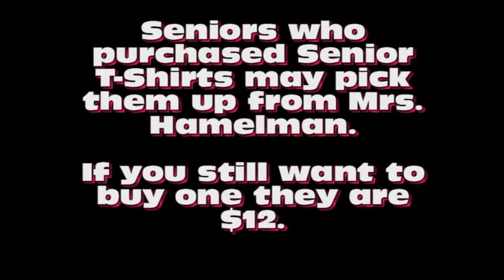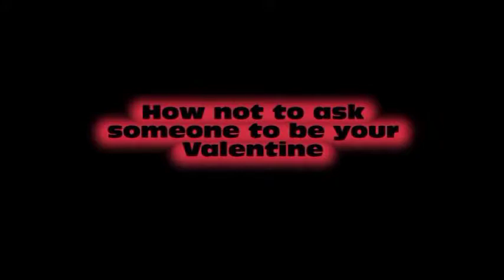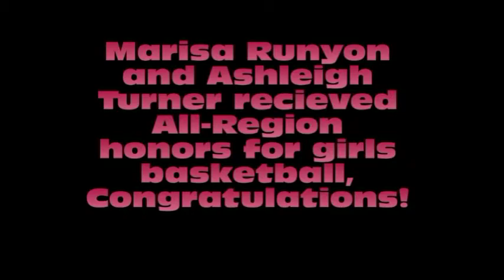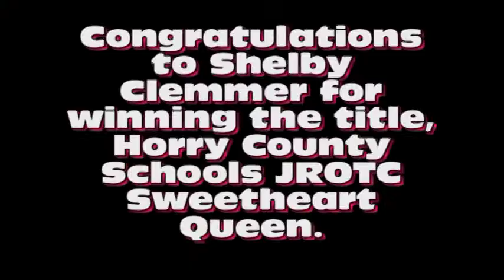Forest Fire 2 12 13